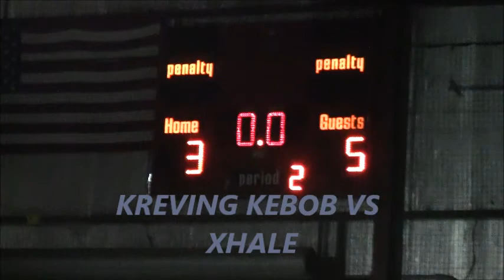KRAVING KABAB VS XHALE 11 09 2013